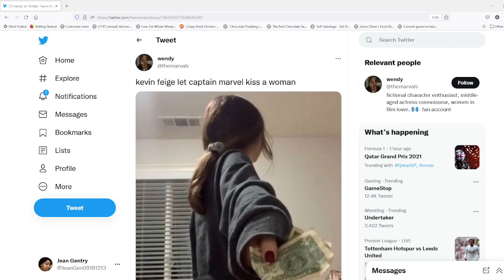I'll Buy That For a Dollar - The Problem w/Hollywood and LGBTQ Representation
Hello Everyone,
I saw an image on twitter and decided to make a video about it.